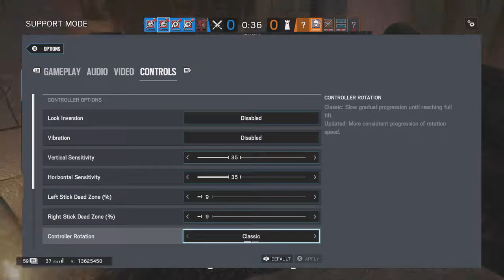Rb6 Halloween event